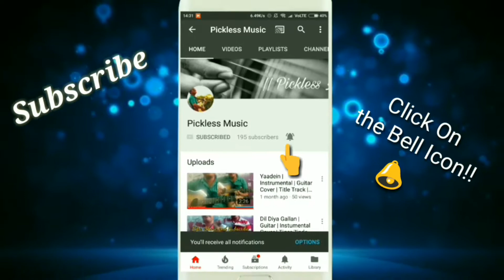Kuch Kuch Hota Hai (Title Track) | Easy Guitar Tabs | Most Romantic Song | Complete Lesson in Hindi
Hello Friends. I have made an easy tabs/leads lesson on this song...Hope you Like it!!! Thank u guys. Thanks 4 watching!!